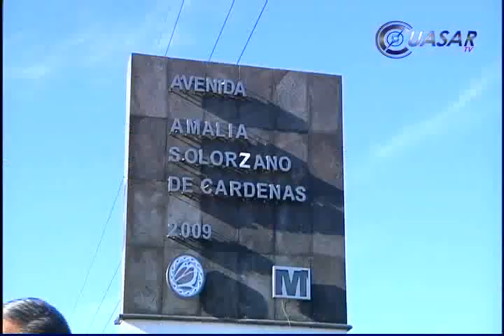Noticias de Morelia y Michoacán en breve, CuasarTv a 12 de Diciembre del 2013